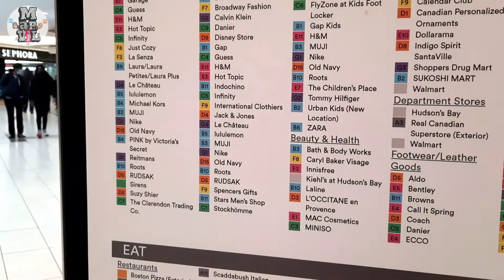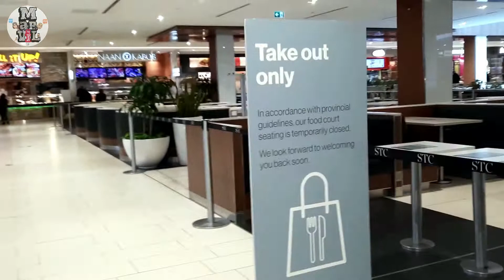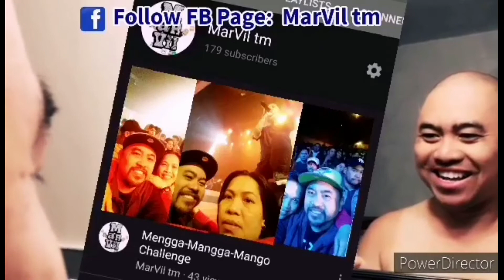Travel Vlog: Mall in Canada after a year of Pandemic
Welcome to MarVil tm. travel ..food..life..a day to day vlog. Please dont